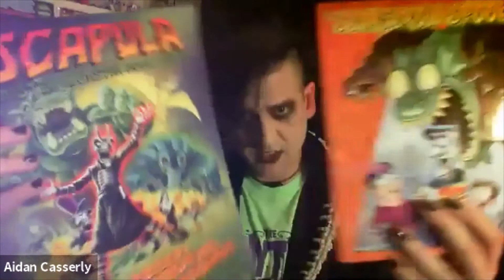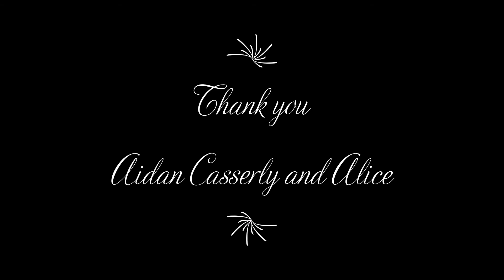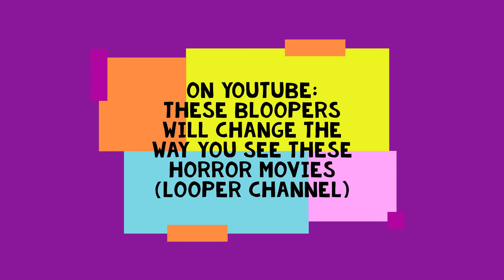Live in the Hearse, Episode #6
Greetings Horror comics fans, and fans of all things horror!  We are in for a treat, on show #6, my guest is Aidan Casserly, who is a Horror Comic creator and Storyboard Artist and one cool human!
We talk about the inspirations, the good stuff, the real stuff in the life of an artist.

*Please note: Under 13 years old, Parental guidance is suggested. There are  a few words or gestures, which are possibly unknown to children, and just maybe? you want to keep it that way.

With the above said, it is a damn fine show with lots of cool relatable stuff and illustrations and art.